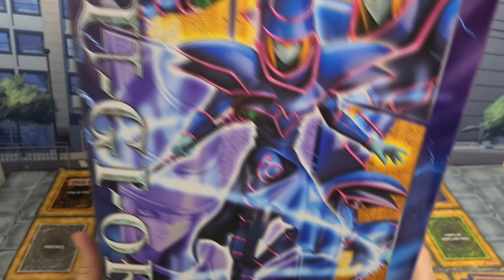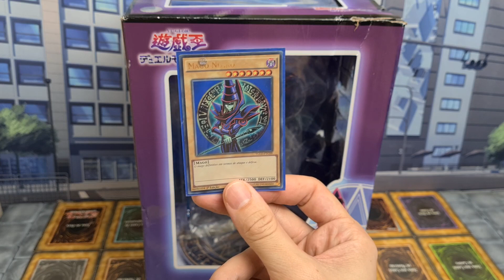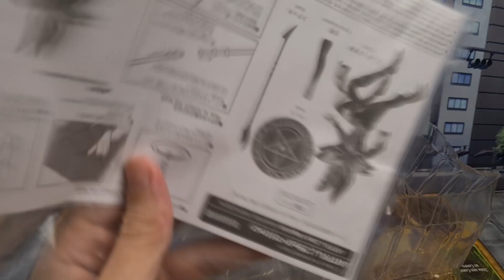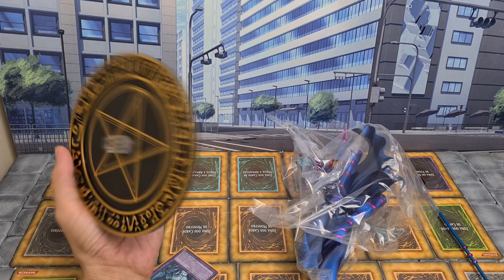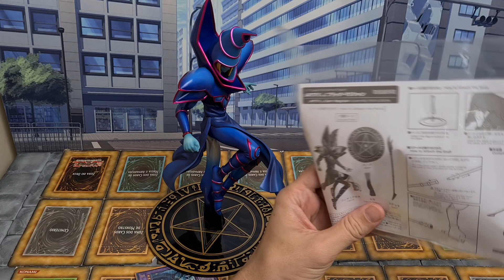Review Mago negro Kotobokiya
Siga no instagram ou Facebook:

DiormarasRenan